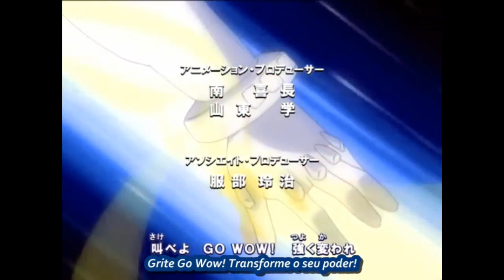Transformers Superlink - Episódio 5 - Parte 1 - Legendado